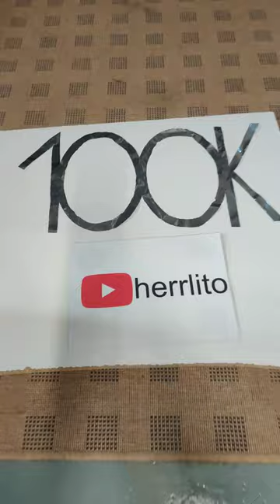100K Subscribers - Aluminum Foil Capacitor Bank Explosion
Warning! Do not try anything you see in this video at home. I have a lot of knowledge and experience.
Also security measures have been taken that can not be seen by inexperienced people at first sight.